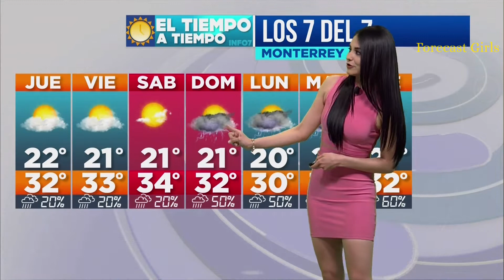Yuli Castillo - en falda y blusa rosa entallada